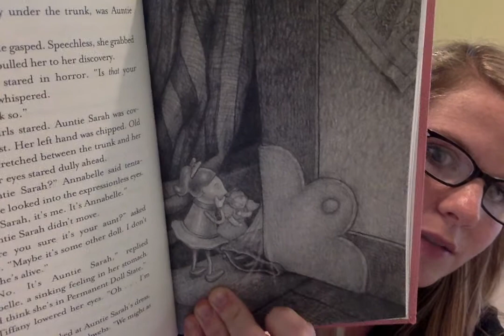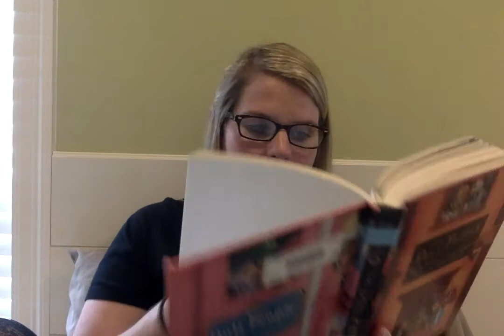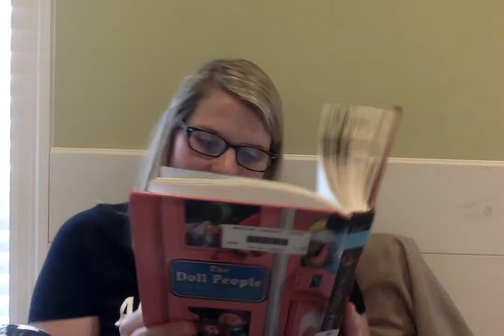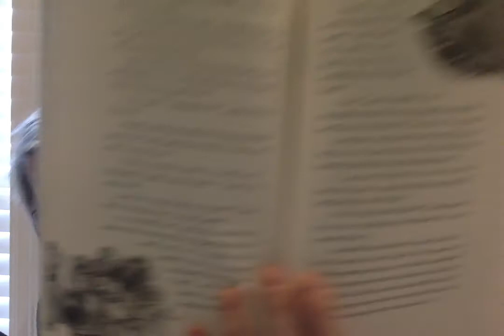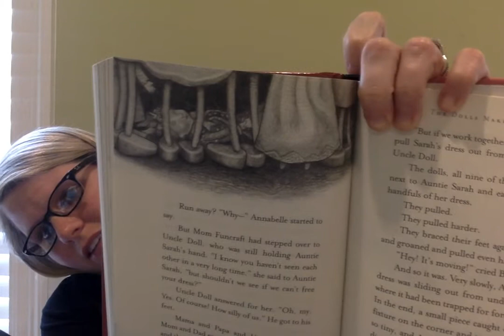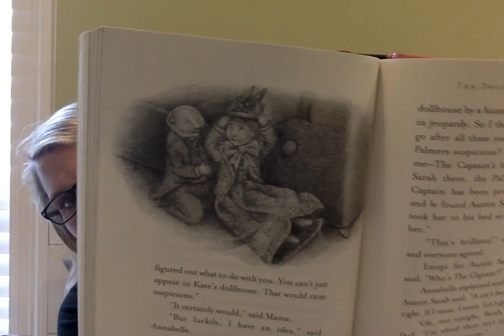April 3rd Chapter 16